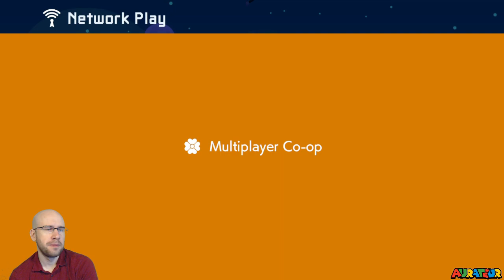Co-Op Super Expert With Viewers #10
Co-Op Super Expert With Viewers. This was edited from my livestream on Twitch.